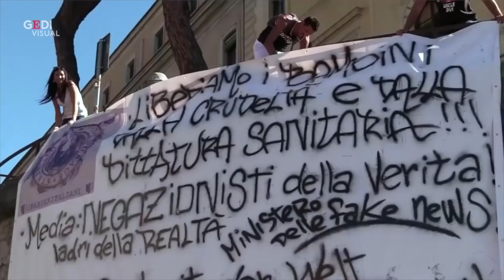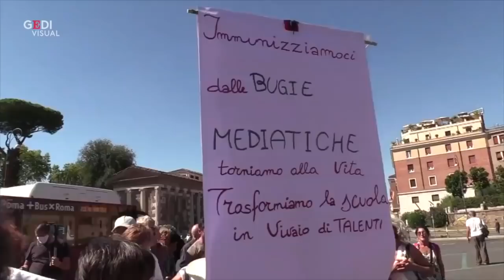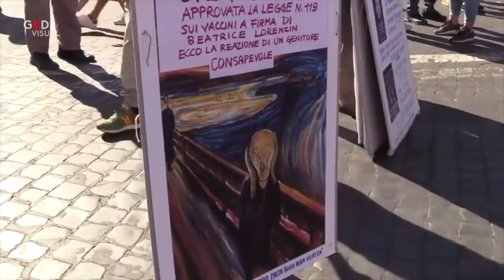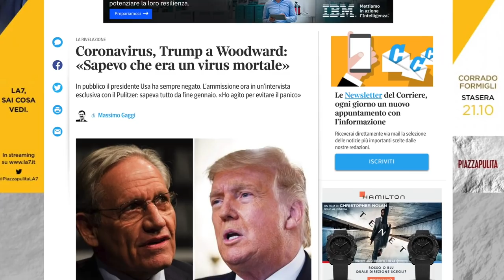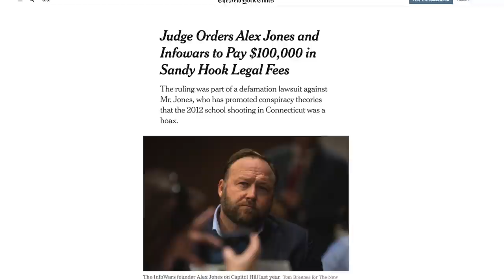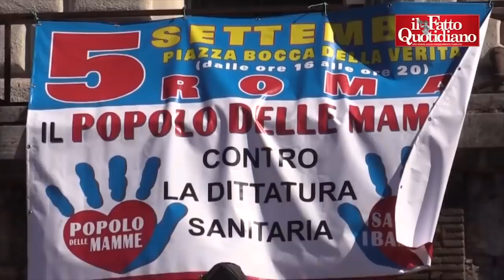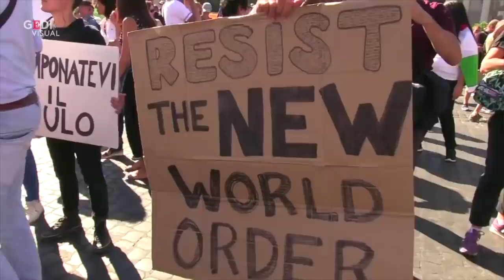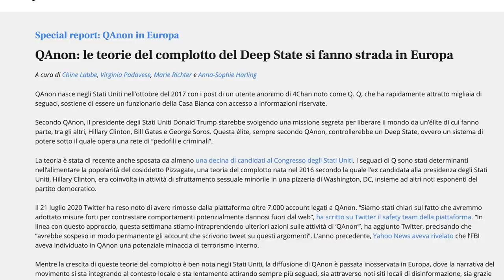Covid: chi sono i negazionisti?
Chi sono le persone che rifiutano le precauzioni sanitarie e perché negano l'esistenza del Covid? Chiamarli negazionisti del coronavirus è facile, ma che cosa li muove realmente?

e partecipa alle scelte della mia community

LEGGI il mio libro "Il mondo sottosopra"

PER APPROFONDIRE
Gli estratti del corteo nel video sono tratti da: fanpage.it, Il fatto quotidiano, Repubblica.it, Local Team

- La comunicazione congiunta al Parlamento Europeo sulla disinformazione legata al Covid 19
- Alberto D'Argenio, "La Repubblica": "Virus e infodemia: ecco cosa è successo durante le prime settimane del Covid"
- Francesco Basso, "Corriere della sera": "L'Ue: notizie false da Russia e Cina per spaventare l'Europa"
- AGI: "L'Ue dichiara guerra alle fake news sul Covid che vengono da Russia e Cina"
- The Guardian: "EU says China behind 'huge wave' of Covid-19 disinformation"

IIdeato da Massimo Polidoro

Le immagini del canale spesso provengono da Wikimedia Commons, dalla Collezione James Randi, dalla Collezione CICAP e dalla mia Collezione personale